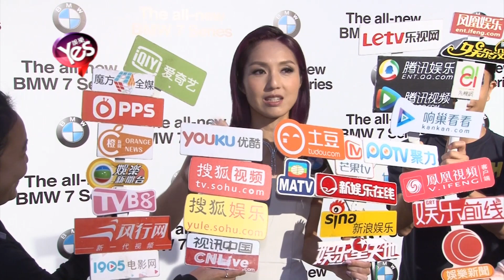【4年前】楊千嬅自認“飛女”車技一般 曝刮花丁子高愛車被狂罵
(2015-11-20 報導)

大笑姑婆楊千嬅出席新車發佈會
罕有以純白低胸露肩長裙現身的她
更在一眾賓客面前大唱英文老歌
展現優雅高貴的一面